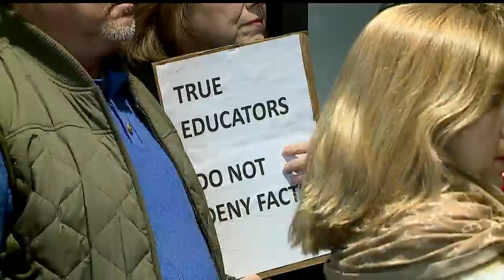YSU Trustees Defend Picking Bill Johnson as President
Peterson also defended the confidentiality of the search process, saying every consulting firm that was interviewed, as well as the one that was eventually hired to find candidates, urged the board to avoid making names public, explaining practices used in the past no longer work today.